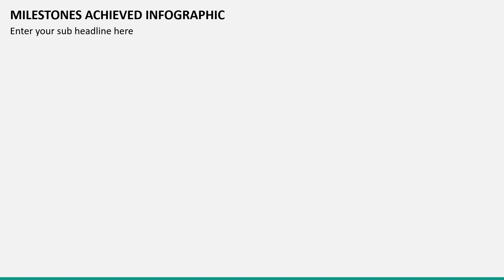Milestones Achieved Infographic Animated PPT Slides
Get our unique Milestones Achieved Infographic template for PowerPoint and Google Slides to illustrate the milestones and objectives of a firm or its employees.